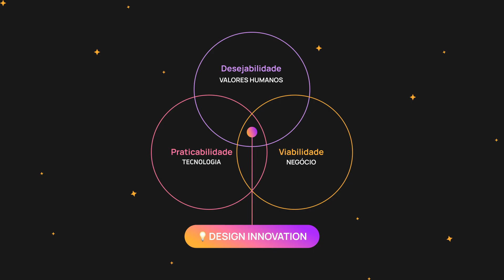5 erros comuns dos iniciantes em UX/UI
É muito comum ficarmos perdidos ou até mesmo querermos os resultados quase que de forma imediata quando começamos um novo desafio. Mas precisamos respeitar nosso tempo.
Nesse vídeo vamos falar os principais erros de quem está começando agora no mundo do UX/UI Design.

💜 Conta aqui nos comentários quais são os seus maiores desafios e o que esta fazendo para superar eles.

00:00 - Consumir muito conteúdo e praticar pouco
01:26 - Pressa demais para migrar para UX
03:51 - Focar demais em Hardskills e ignorar Softskills
05:00 - Focar demais nos usuários e ignorar o Negócio
06:50 - Se preocupar mais em seguir métodos e pouca curiosidade e compreensão sobre o que está de fato fazendo ou resolvendo

🎁 Presente para você:

📚 Ebook | Simplificando a User Research